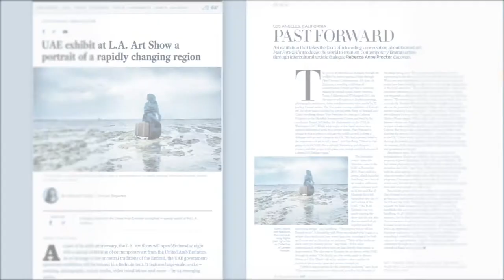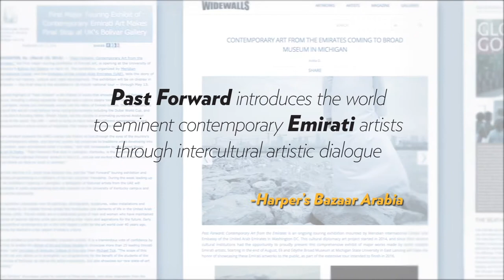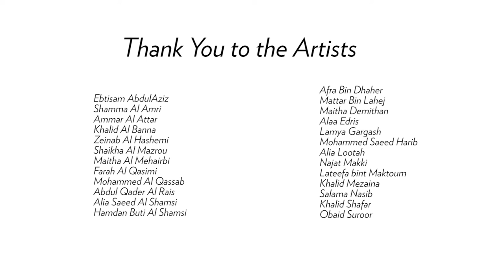Past Forward, Contemporary Art from the Emirates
“Past Forward: Contemporary Art from the Emirates,” the first major touring exhibition of Emirati art in the United States, organized by Meridian International Center and the Embassy of the United Arab Emirates, tells the story of UAE’s rich history, culture and rapid development through over 50 paintings, photographs, sculptures, video installations and other media by 25 notable Emirati artists.